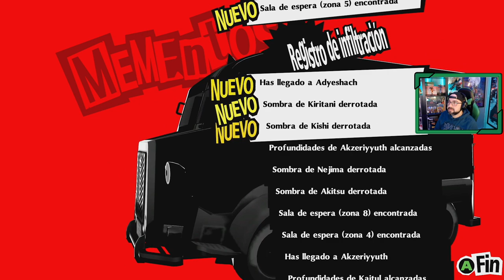Persona 5 Royal | # 69 | "Tiempo junto Akechi" [Xbox Series X]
✔️En este capítulo :
Durante el tiempo que los ladrones fantasma toman como descanso antes de desafiar a Sae Niijima el día que tienen marcado, Joker y Akechi se conocen mejor.

✔️ Guía capítulos ( Ojo los títulos pueden tener spoilers) / Se añade la fecha en el juego

1.Comenzando la aventura - 9 abril
2.Primer día de instituto - 11 abril
3.Los poderes de Skull - 12 abril
4.Ann se une al grupo - 14 abril
5.La doctora Takemi - 15 abril
6.Palacio de Kamoshida - 18 abril
7.El fin de Kamoshida - 18 abril
8.¿Qué ha sucedido con el profesor? - 20 abril
9.La dcotora takemi repetitudo - 23 abril
10.Celebración del éxito de los Ladrones Fantasma - 29 abril
11.Mementos - 5 mayo
12.La llegada del Doctor Maruki - 8 mayo
13.Investigando a Madarame - 14 mayo
14.La propuesta de Yusuke - 18 mayo
15.La rebelión de Yusuke - 18 mayo
16.Sayuri - 20 mayo
17.Enfrentamiento a Madarame - 20 mayo
18.El secreto de Kawakami - 24 mayo
19.El despertar de Madarame - 30 mayo
20.Encargos de Mementos - 5 junio
21.Tiempo junto a Yoshizawa - 6 junio
22.El joven detective Akechi - 8 junio
23.Encargos Mementos: Aino y Odo - 11 junio
24.La amenaza de Makoto - 13 junio
25.Buscando inforamción de Kaneshiro - 16 junio
26.El poder de Makoto - 20 junio
27.Palacio de Kaneshiro -  22 junio
28.Cámara acorazada de Kaneshiro - 22 junio
29.Localizando el tesoro de Kaneshiro - 22 junio
30.Enfrentamiento con Kaneshiro - 24 junio
31.Conociendo a Ichiko Ohya - 25 junio
32.Llega Julio - Mementos Sakoda  - 29 junio
33.Nuevas confidentes - 4 julio
34.Examenes y el festival - 10 julio
35.La amenaza de Medjed, Mementos Mogami - 18 julio
36.¿Quien es Futaba? - 19 julio
37.La solicitud de Futaba - 24 julio
38.El Palacio de Futaba - 26 julio
39.El Palacio de Futaba Segunda parte - 26 julio
40.La habitación de Futaba - 26 julio
41.El despertar de Futaba - 27 julio
42.Los problemas de Takemi y Kawakami - 30 julio
43.Mementos Oyamada y Tsubui - 6 agosto
44.Vacaciones de Verano - 11 agosto
45.Adiós Medjed! - 18 agosto
46.Día de playa - 23 agosto
47.Más adversidades para Kawakami - 30 agosto
48.El tramposo de los recreativos - 2 septiembre
49.Hawaii - 5 septiembre
50.Okumura y Bella Ladrona - 12 septiembre
51.Haru - 17 septiembre
52.Palacio de Okumura - 20 septiembre
53.Encontramos el tesoro de Okumura - 20 septiembre
54.Romance con Kawakami -  20 septiembre
55.Combate con Okumura
56.Los problemas de Mishima - 23 septiembre
57.Yoshizawa - 29 septiembre
58.Mementos Nejima y Akitsu - 3 octubre
59.Tiempo con los amigos - 5 octubre
60.Se avecinan problemas - 10 octubre
61.Acusados - 15 octubre
62.Descubiertos - 20 octubre
63.El plan de Akechi - 26 octubre
64.Palacio de Sae Niijima - 30 octubre
65.Hagan Juego! - 30 octubre
66.El juego del azar - 30 octubre
67.Estrechando lazos - 31 octubre
68.Últimos días de Maruki - 3 noviembre
69.Tiempo junto Akechi - 6 noviembre